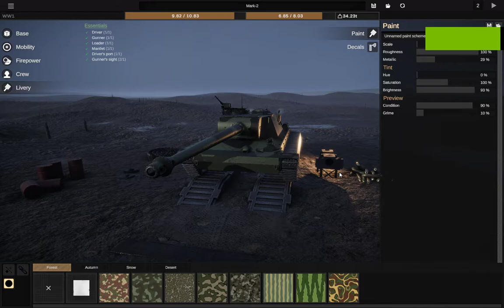The most advanced WWI Tank | Sprocket Game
New tank game for all you Tank nuts like my self,it is still early access but it has already shown a big potential,game is fun,a lot of things needs to be learned,I will be playing more of it, hope it will see big lights and improvements.